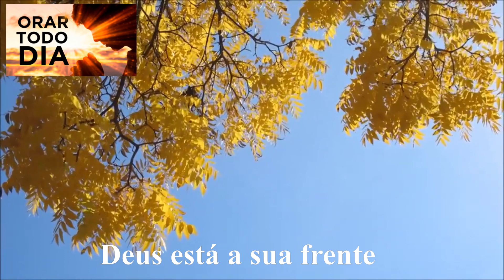ORAÇÃO DA NOITE, VAMOS FALAR COM DEUS E AGRADECER PELO DIA DE HOJE